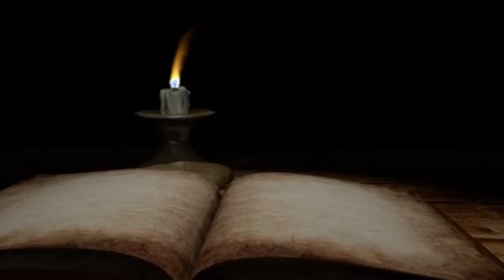Syro-Malabar Daily Reflections Mk 7: 14 23 വിശുദ്ധമായ ജീവിതം Bro. Johnson, Vikas Maitri, Kotra